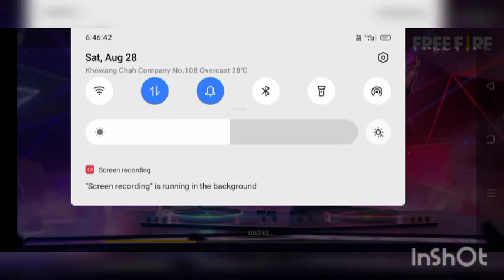Free fire playing video 'C-S Rank '.plese subscribe and support me 🙏🙏.in Assamese.